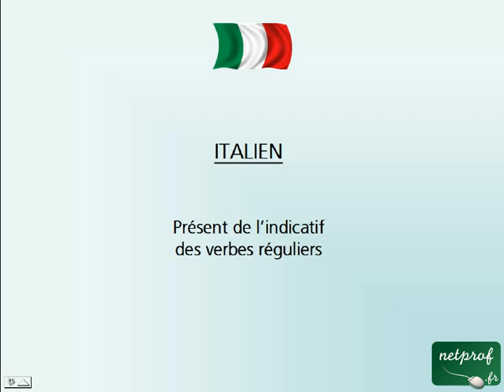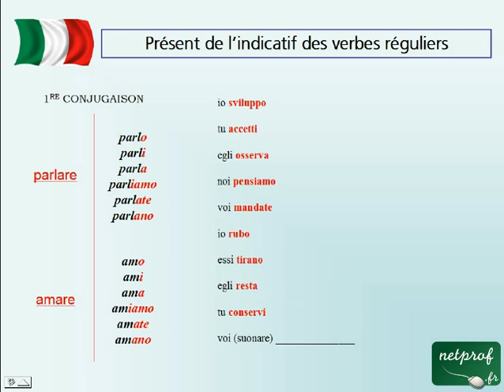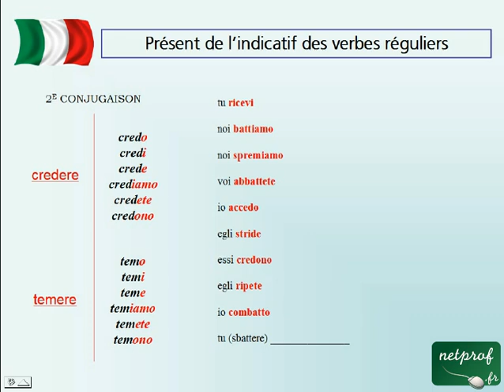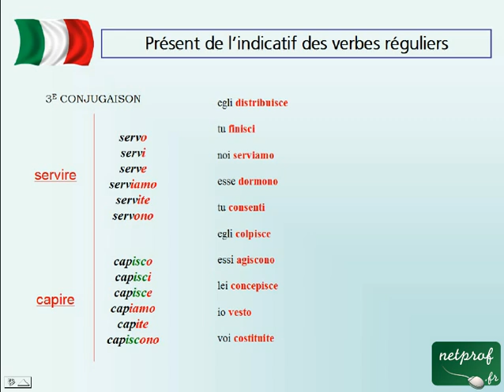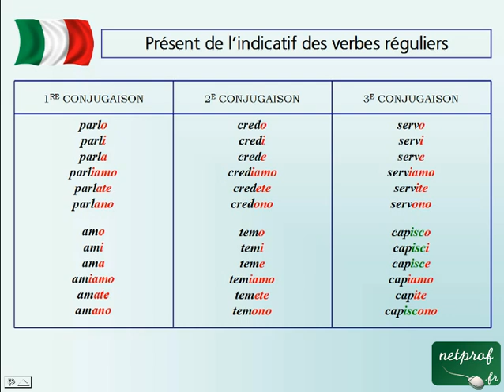Présent de l'indicatif des verbes réguliers